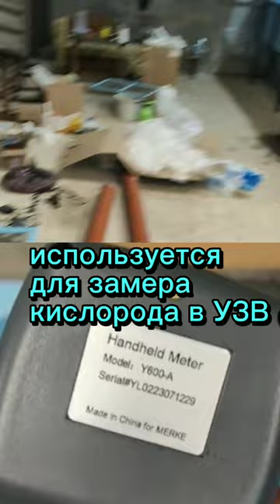Как выглядит датчик кислорода в УЗВ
Кислород и его показатели в воде очень важны в УЗВ. От количества кислорода зависит здоровье и жизнь рыбы.
А значит и прибыльность бизнеса по выращиванию рыбы в УЗВ,
Лучше использовать оптический датчик кислорода , например фирмы MERKE А506А.

вы найдете нормативы и калькуляторы для УЗВ модулей.

Еще больше информации от знающих специалистов практиков и живое общение в нашем чате телеграмм